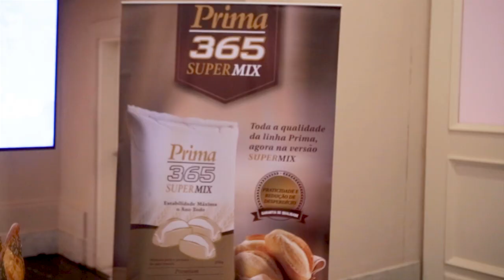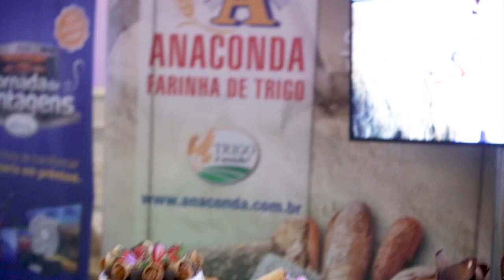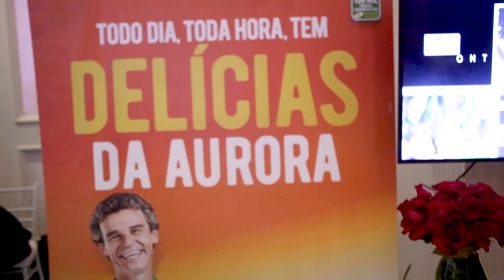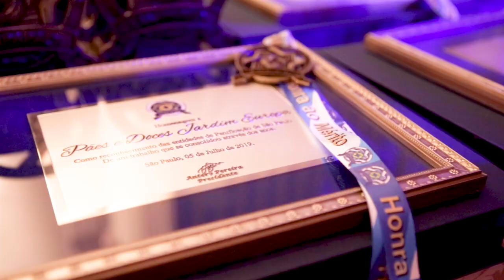JANTAR PANIFICADOR 2019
Mais um grande evento promovido pelo SAMPAPÃO , o tradicional Jantar do Panificador , um evento cheio de homenagens e confraternização . Confira